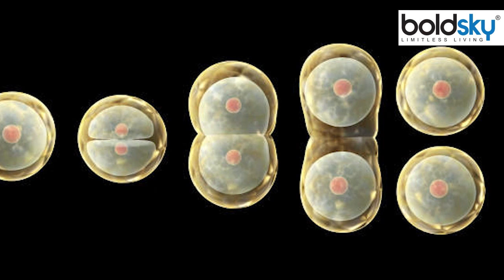1 Month में 2 बार Pregnancy कैसे | Superfetation Pregnancy क्या है | Boldsky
Women Got Pregnant Twice Within 28 Days | What is Superfetation Pregnancy,क्या आपने कभी सुना है कि एक बार गर्भधारण के बाद कोई महिला दोबारा गर्भवती हो गई हो. दरअसल, इंग्लैंड से एक ऐसा ही मामला सामने आया है जिसमें एक महिला ने ऐसे जुड़वां बच्चों को जन्म दिया जिनके बीच चार हफ्ते का अंतर था. दोनों बच्चे स्वस्थ हैं.

Have you ever heard that after one pregnancy, a woman has become pregnant again. In fact, a similar case has come to light from England in which a woman gave birth to twins who were four weeks apart. Both the children are healthy.